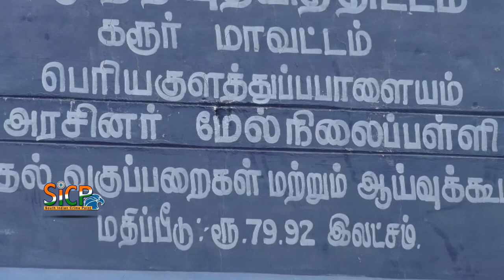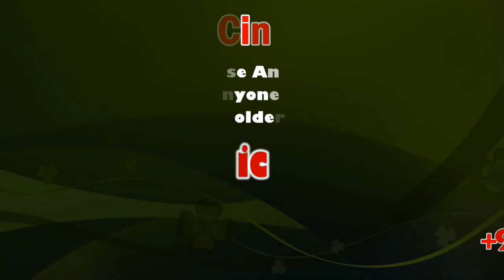Meeting alumni and students, educated in 2007 | Periyakulathupalayam Karur | Sicp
கரூர் அருகே பெரியகுளத்துப் பாளையம் அரசு மேல்நிலைப்பள்ளியில் 13 வருட கால ஆட்டோ கிராப் ஞாபகம் – முன்னாள் மாணவர்கள்

கரூர் அடுத்த பெரியகுளத்துப் பாளையம், அரசு மேல்நிலைப்பள்ளியில் கடந்த 2007 ல் படித்த, முன்னாள் மாணவர்கள் மற்றும் மாணவியர்கள் சந்திப்பு இன்று அதே பள்ளியில் நடைபெற்றது. பள்ளியின் அப்போதைய தலைமை ஆசிரியரும், ஒய்வு பெற்ற ஆசிரியருமான கனகராஜ் இந்நிகழ்ச்சிக்கு தலைமை வகித்தார். இந்த நிகழ்ச்சியில் அன்றைய 2007 ம் ஆண்டு படித்த 60 க்கும் மேற்பட்ட மாணவ, மாணவிகள் பங்கேற்று அவர்களது நலனை ஒருவருக்கொருவர் கேட்டறிந்தனர். மேலும், படித்த பள்ளிக்கு இந்த 60 நபர்கள் ஒன்று சேர்ந்து ரூ 60 ஆயிரம் மதிப்பிலான டேபிள், மேஜை ஆகிய பள்ளிக்கான தளவாடப்பொருட்களும், உபகரணங்களும் வழங்கினர். மேலும், அவர்களின் ஞாபமாகவும், இயற்கையை பேணுவதற்காக பள்ளியின் வளாகத்தில் மரக்கன்றுகளையும் நட்டு வைத்து பின்னர் புகைப்படம் எடுத்து கொண்டனர். இந்நிகழ்ச்சி அப்பகுதி மக்களிடையே பெரும் வரவேற்பையும், சுவாரஸ்யத்தினையும் ஏற்படுத்தியது.